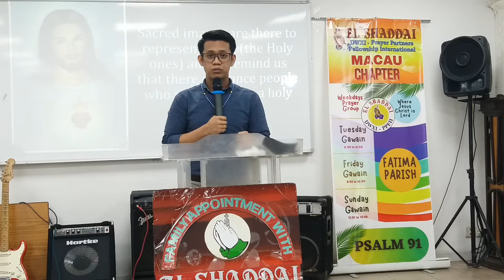EXODUS 20:1_7PART 2(E SHADDAI MACAU CHAPTER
GAWAIN